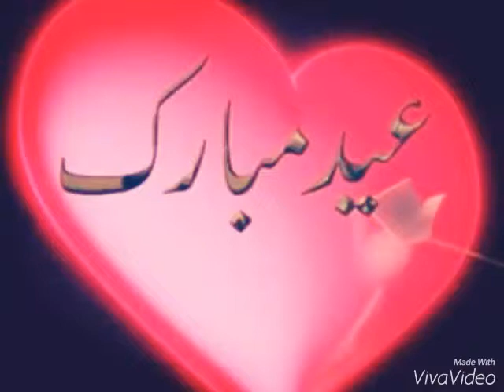Kujh yadda da gaya na Kujh hoka da sialkot sialkot